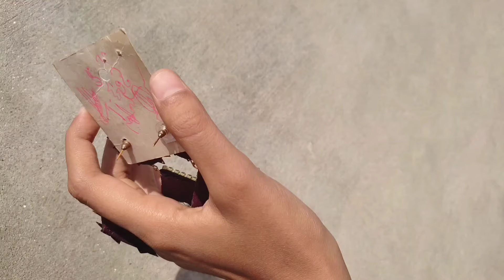Fabric Jewelry tutorial for beginners Easy @creative_fatima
Fabric Jewelry tutorial for beginners Easy creativefatimaakaram @creative_fatima

"Discover the art of crafting exquisite fabric jewelry with a touch of creativity and flair! Join us in this step-by-step tutorial where we combine the magic of fabric, pulses, and hangings to create mesmerizing long earrings that will elevate your style game. With the guidance of ChatGPT, we'll explore innovative techniques to transform simple materials into stunning accessories that exude elegance and charm. Whether you're a beginner or a seasoned crafter, get ready to unleash your imagination and embark on a journey of self-expression through handcrafted jewelry. Watch, learn, and dive into the world of fabric jewelry making – where every piece tells a unique story of craftsmanship and beauty."

your searches 🔎:-
Fabric Jewelry making tutorial
how to make fabric necklace
Fabric Jewelry making designs
fabric necklace making
how to make fabric earrings
Fabric Jewelry diy
how to make fabric jewellery
Creative Fatima Akram
Handmade jewelry
festival earrings diy
diy jewelry earrings
Fabric earrings making tutorial
handmade jewellery making at home
Cloth earrings
unique handmade jewellery
easy fabric jewelry diy

0:9Earrings
9:27ring
8:10Maangtikka